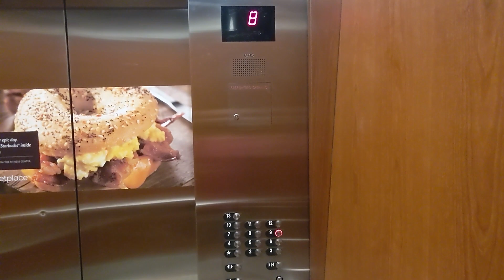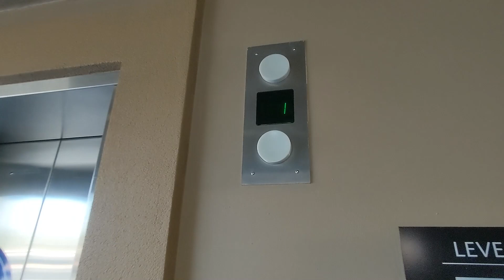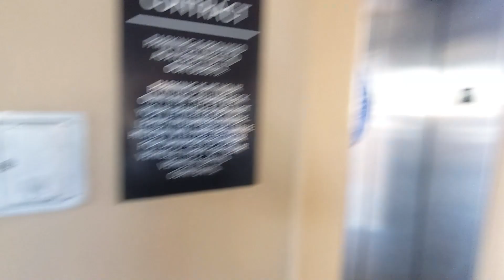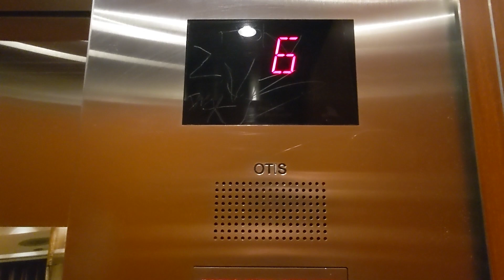OTIS Traction Elevators - Hilton Grand Vacations Parking Structure - Las Vegas, NV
This video was filmed by National Elevator. These are some basic but well-running OTIS cars. The cabs are quite nice for a parking garage, but then again, they better be for a hotel such as this. I guess because of low capacity, everything above 9 was locked. However as seen in the video, you can still walk up the steps and call the elevators from an upper floor. All three cars were working, and all of them are covered in this video.

Technical Specifications

ELEVATOR BRAND
   Original Installer: OTIS
   Modernizer: N/A
YEAR INSTALLED: 2007
FIXTURES (ORIGINAL)
   Call Stations: Series 4
   COP: Series 4
FIXTURES (MODDED)
   Call Stations: N/A
   COP: N/A
DOORS
   Type: Center-opening
   Equipment: OTIS
   Safety: Multi-beam sensor
MACHINE
   Drive: Traction
   Type: Overhead
CAPACITY
   Pounds: 3500
   Persons: 23
CHIMES: Electronic
INDICATOR: Digital segmented
PHONE: Pushbutton (Series 4)
FLOORS SERVED: 1-13
# OF ELEVATORS: 3
ORIGINAL FIXTURES: All original